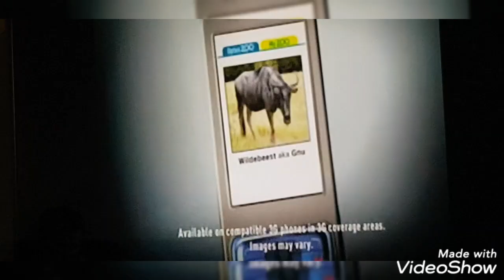Optus Lion roar bananas in pyjamas everybody welcome